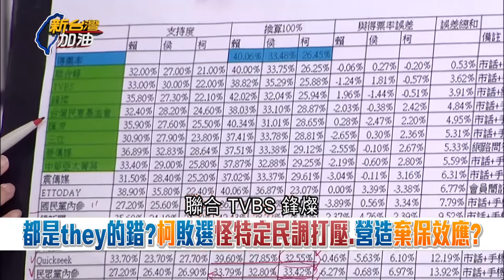誤差值最高的就這三家! 吳靜怡曝柯民調誤差皆"高於15%"酸柯數學好 解碼才發現柯文哲沒有穿褲子! 吳靜怡更嗆柯"放任柯粉出征媒體人"｜許貴雅 主持｜【新台灣加油 精彩】20240118｜三立新聞台